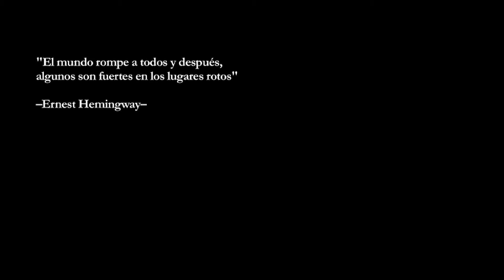LADERAS DE MIEL (tráiler)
Tráiler del largometraje documental LADERAS DE MIEL, de Iván Martín, distribuido por Digital104FilmDistribution.